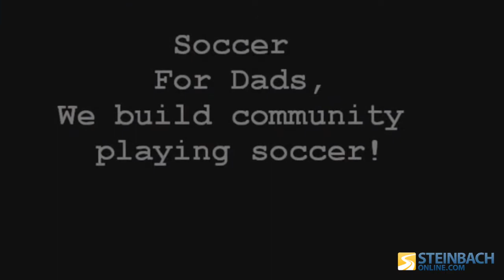Futsal Being Played at the EMC in Steinbach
(Video Submitted) The sport of Futsal has built up quite a following over the past two years in Steinbach. A large group of immigrants and Canadians meet every Monday to play, but this Saturday there will be an even bigger group gathering to be apart of a six team tournament at the Evangelical Mennonite Church.